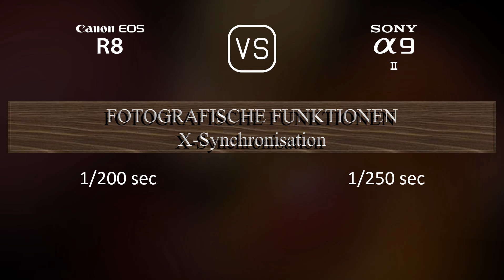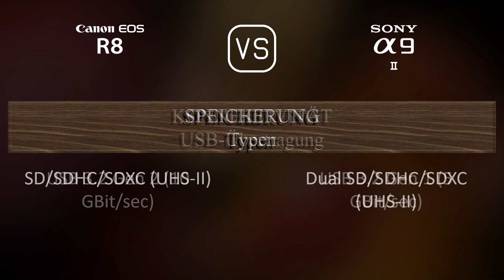Canon EOS R8 vs. Sony A9 II: Ein Vergleich der technischen Daten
Dieses Video gibt einen Überblick über die Canon EOS R8 und die Sony A9 II in einem parallelen Technikdatenvergleich (comparison of specifications). Vielen Dank fürs Zuschauen.

00:25 EINFÜHRUNG
00:33 KAMERAGEHÄUSE
00:40 BILDSENSOR
01:01 BILD
01:16 OPTIK & FOKUS
01:41 BILDSCHIRM
01:58 SUCHER
02:13 FOTOGRAFISCHE FUNKTIONEN
03:06 VIDEOGRAFISCHE FUNKTIONEN
03:20 SPEICHERUNG
03:24 KONNEKTIVITÄT
03:49 ALLGEMEINE ANGABEN
04:07 SONSTIGE FUNKTIONEN